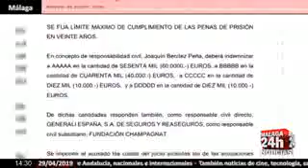Noticia - Condenado el profesor de Maristas de Barcelona por abusos sexuales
Cortesía: Málaga 24h Tv Noticias

Condenado a 21 anos y 9 meses de prision el exprofesor del colegio de los maristas de barcelona por abusar sexualmente de cuatro menores de edad entre los anos 2006 y 2009. Las victimas eran alumnos del centro y segun explica la sentencia han acarreado graves secuelas psicologicas desde entonces.

English:

The former teacher of the Marist school in Barcelona was sentenced to 21 years and 9 months in prison for sexually abusing four minors between the years 2006 and 2009. The victims were pupils at the center and, according to the sentence, they have brought serious psychological consequences from so.